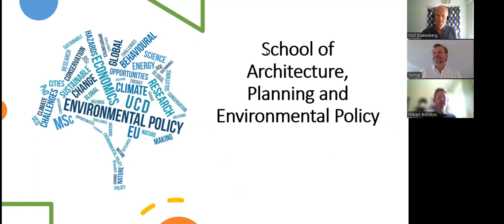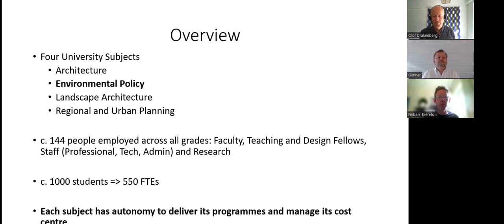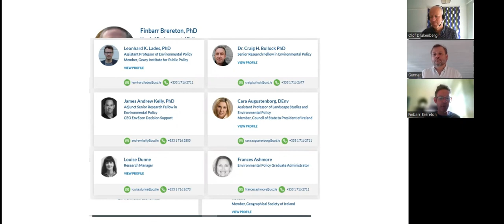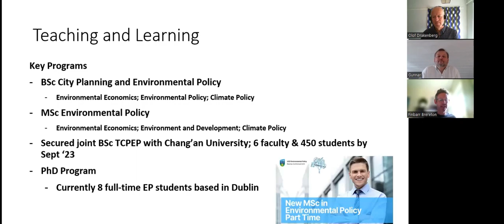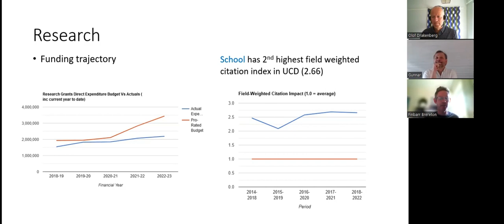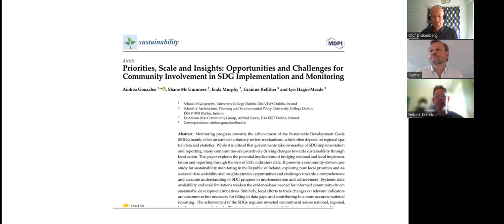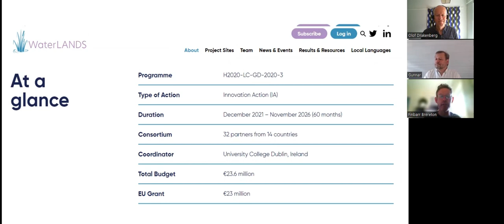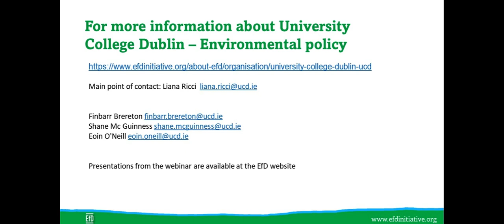EfD Welcome webinar University College Dublin 8 sept 2023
Representatives from UCD talks about their research, and introduce themselves to the EfD network.